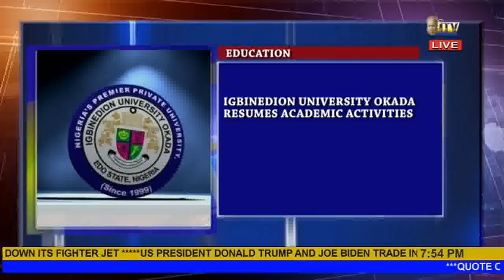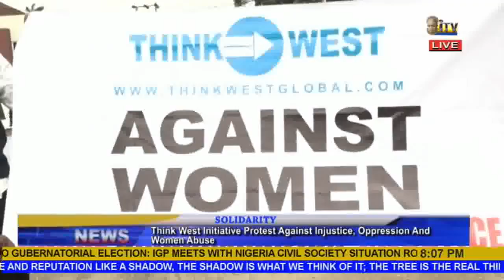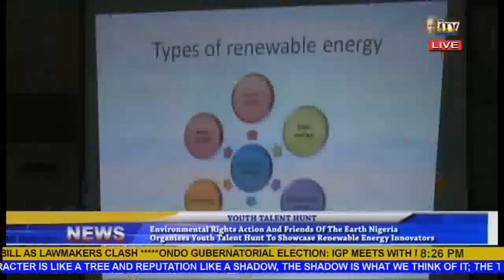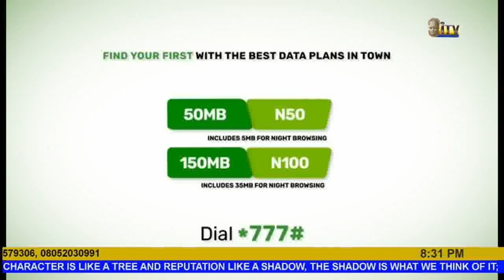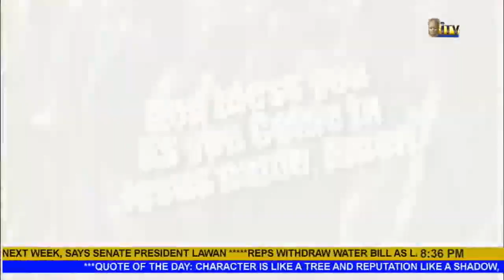MAIN NEWS, 29TH SEPTEMBER, 2020